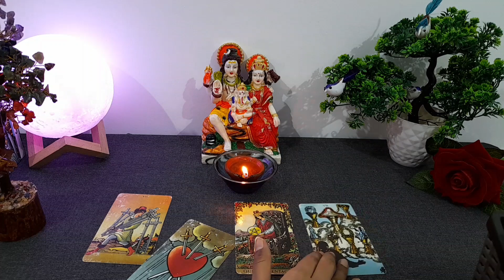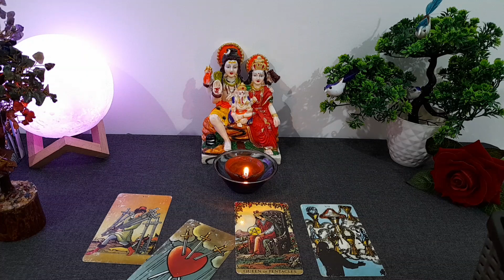अगले कुछ घंटों में, आपको देख टूटेगा उनका दिल 💔 HIS/HER CURRENT FEELINGS | HINDI | TAROT CARD READING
अगले कुछ घंटों में, आपको देख टूटेगा उनका दिल 💔 HIS/HER CURRENT FEELINGS | HINDI | TAROT CARD READING TODAY NEW LATEST TIMELESS HINDI TAROT LOVE READING

current feeling
current feelings tarot hindi
tarot
tarot reading

😊❤हरे कृष्णा🙏